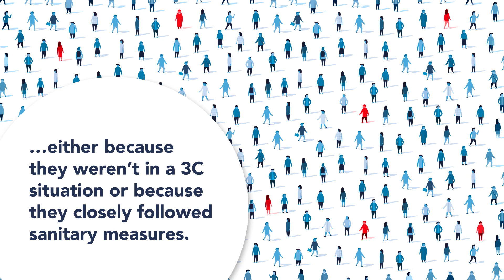COVID-19 | Supertransmission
Do you know that a few people with COVID-19 spread the infection to a large number of individuals when they are in a three C’s situation: having Contact in Closed and Crowded spaces.

How does it work? Here's the explanation, in 45 seconds.